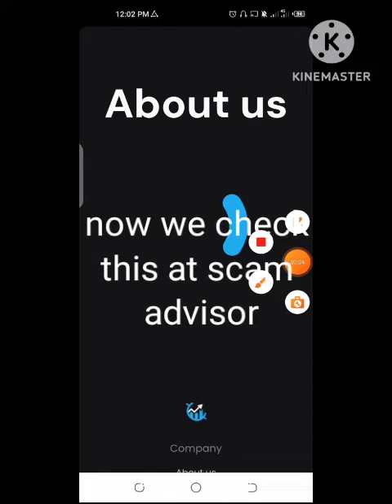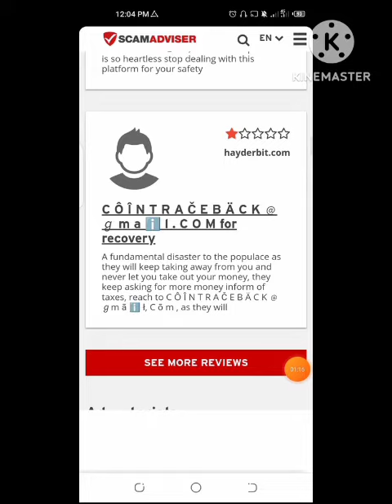hayderbit com reviews | khaiderbit com reviews | haiderbit is legit or scam review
I suggest not to use this